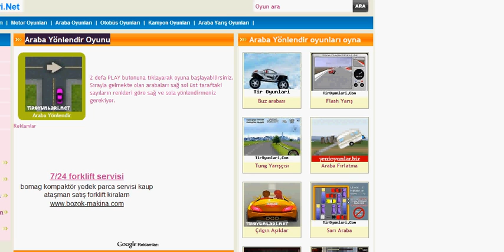Araba Yönlendir Oyunu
2 defa PLAY butonuna tıklayarak oyuna başlayabilirsiniz. Sırayla gelmekte olan arabaları sağ sol üst taraftaki sayıların renkleri göre sağ ve sola yönlendirmeniz gerekiyor.